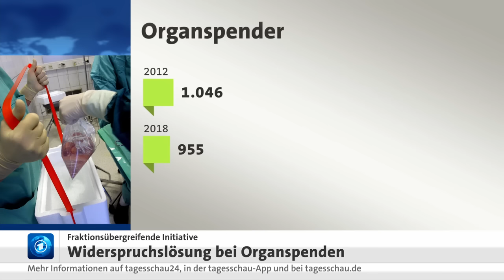Gesundheitsminister Spahn stellt Widerspruchslösung vor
Eine neue Gesetzesintiative für Organspenden sorgt für scharfe Kontroversen. Gesundheitsminister Spahn stellte die fraktionsübergreifende Initiative für die so genannte doppelte Widerspruchslösung heute in Berlin vor. Danach soll künftig jeder Bundesbürger automatisch Organspender sein, wenn er nicht zu Lebzeiten widerspricht oder seine Angehörigen das tun. Dadurch soll die Zahl der Spender erhöht werden. Kritiker wenden ein, Schweigen könne nicht als Zustimmung gelten.